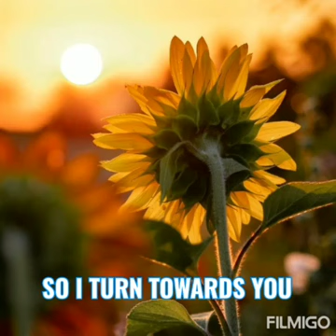Song | Like a sunflower | Senior KG | North Point's Twinkling Stars